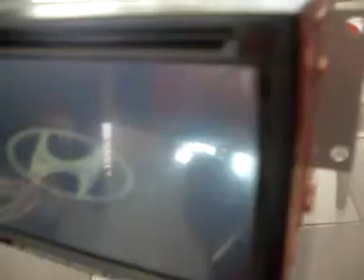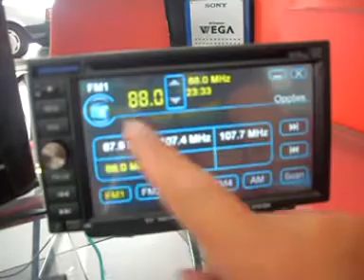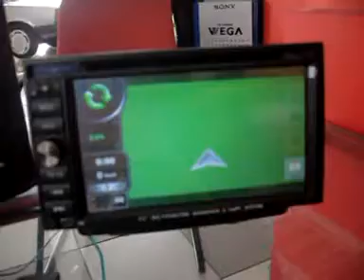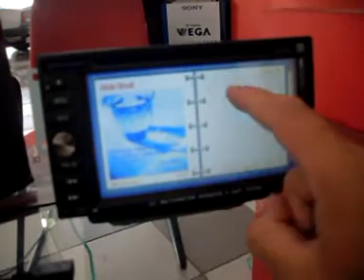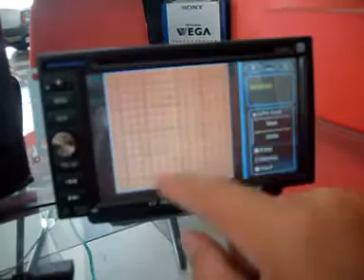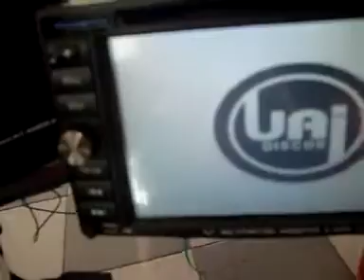CENTRAL MULTIMIDIA TUCSON TV DIGITAL TELA HD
DVD PlayerSintonizador de TV Digital integrado, com comando pela tela
Navegador GPS IGO8 com 1369 cidades mapeadas, 311 delas totalmente auditadas
Menus e orientação por voz em português
Reproduz DVD/DVD-R/DVD-RW/VCD/CD/CD-R/MP3/MP4/Divx/Jpeg/Gigamp3 (DVD-MP3)
Função Dual zone - Você pode ouvir música, ou assistir DVD enquanto navega no GPS ou vice-versa
Tela touch screen 7 polegadas widescreen TFT 262.144 cores (alta definição de imagem)
Entrada USB (pendrive, MP3)
100% compatível com os controles do volante
Controle de Ipod diretamente na tela - cabo incluso
Bluetooth viva-voz - Receba e efetue ligações de seu celular direto pela tela do aparelho ) - Identificador de chamadas na tela
Áudio streaming (A2DP) -- reproduz arquivos de áudio em estéreo de seu celular ou Mp3 player
200 watts de potência
Saída de áudio 5.1 com canal central e subwoofer
Função equalizador gráfico com 13 bandas
Controle remoto multifunção
Entrada áudio/vídeo auxiliar
Sensor de marcha ré para ativação automática de câmera traseira
Conexão com sensor de estacionamento (opcional) com funcionamento juntamente com a câmera de ré
Sensor de freio de mão para reprodução de vídeo (para atender as exigências do Contran)
Instalação super simples. Utiliza os mesmos encaixes e chicotes do som original de seu carro, sem nenhum corte ou adaptação
Função 3zone - Você pode utilizar uma função na tela principal e outra diferente nas telas traseiras]
Tela digital de alta resolução (HD - High Definition) com 800x480 pixels, assegurando maior riqueza dos detalhes, brilho, nitidez e clareza com qualquer iluminação.
DVD com função touch screen, escolha a música tocando diretamente no menu que aparece na tela.
Leitura rápido do disco, em 5-6 segundos
Suporta DVD/VCD/CD/MP3/MPEG4/CD-R/WMA/JPEG.
Armazenamento de memória para USB,SD,CD depois de desligar.
Circuito de DVD otimizado, economia no consumo de energia, estabilidade elevada.
Zoom in ou zoom out diretamente pela tela De um a quatro níveis ajustáveis
Disque diretamente da tela, grave os números discados e recebidos, aumente a segurança ao volante.
Bluetooth music player
Compatível com iPod
Opere seu iPod diretamente da tela do aparelho, Toque Mp3/Mp4, veja fotos e vídeos
Dual zone
Algumas funções podem ser usadas simultaneamente
Incluindo opções de visualização, estacionamento, sensor de luz,
GPS, música etc.